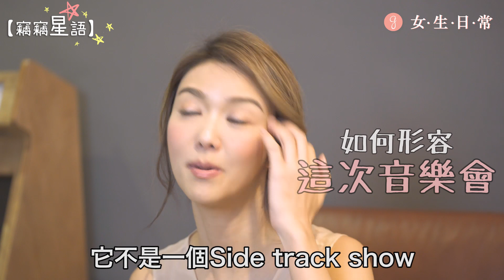【送給粉絲的禮物 - 薛凱琪】x 夢之途中音樂紀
《竊竊星語》 Fiona Sit 薛凱琪 － 給fans非常感動的心底話!!
聽到小編都有啲眼濕濕..
大家一齊期待Fiona四月6-8日係麥花臣舉行嘅小型音樂會《夢之途中音樂紀》!!

💄:Jessica Chan @ Jessica chan make-up workshop
💇🏻:Jo Lam @ Queen's Private i
👗： Bora Aksu
場地: Blackroom by DM

如果妳有任何有趣的相片、事物想跟小編分享〜歡迎透過Facebook inbox、 ，或IG hashtag presslogicgirls，直接將資料傳送給小編啊